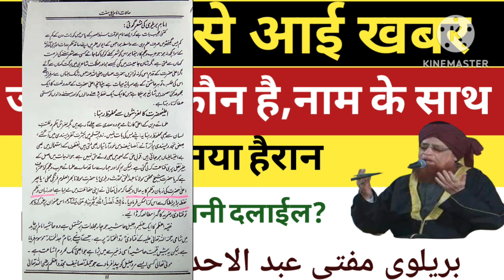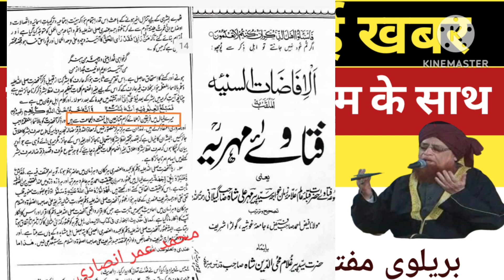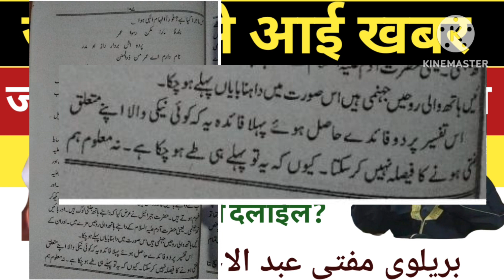Best Munazara,जहन्नम मे किस के अकाबीर हैं,खबर आ गई, सोबूत के साथ, मु,A,Ahad फिर जलील